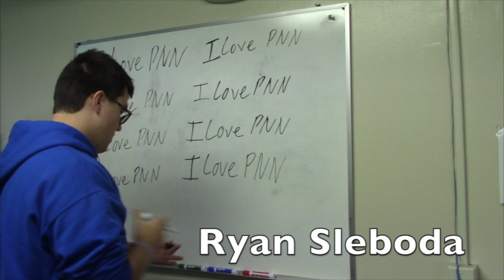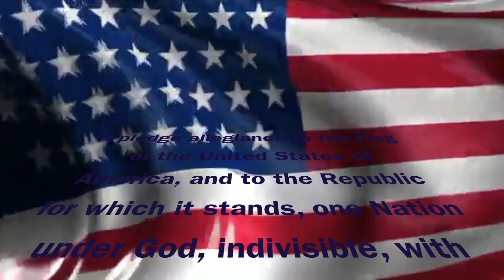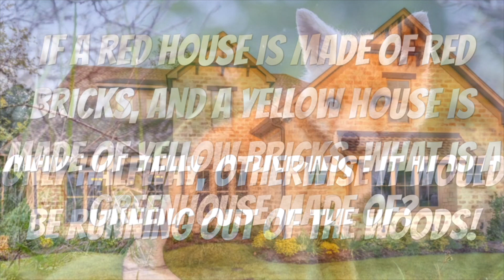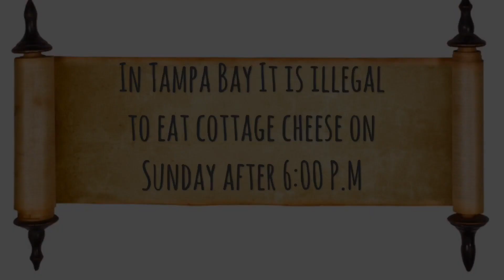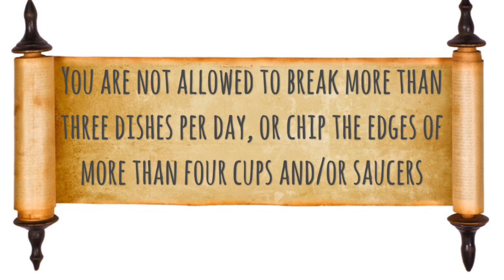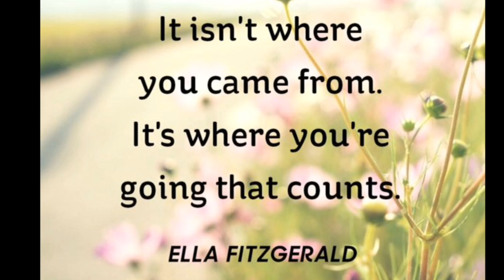5-23-19 Morning Announcements